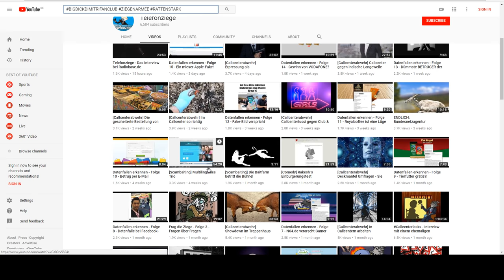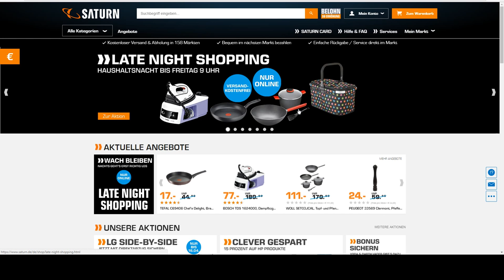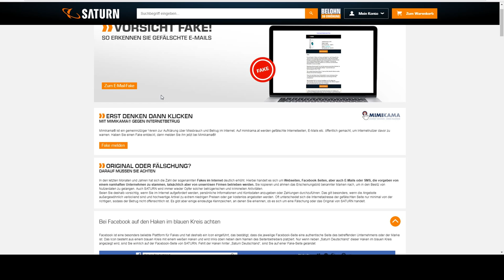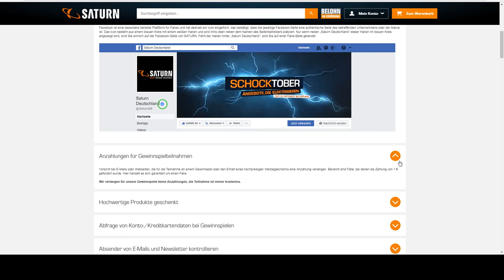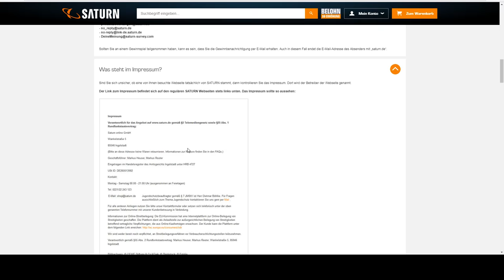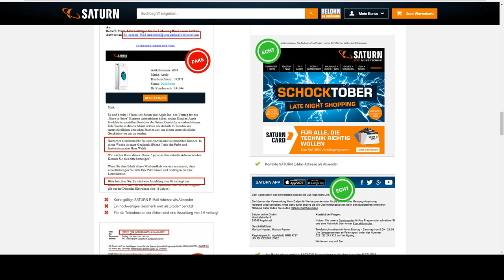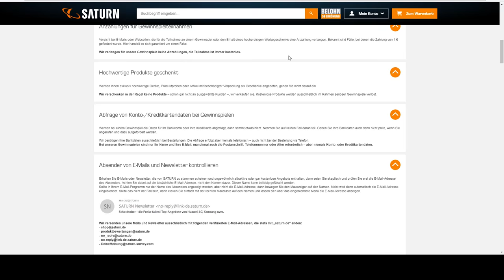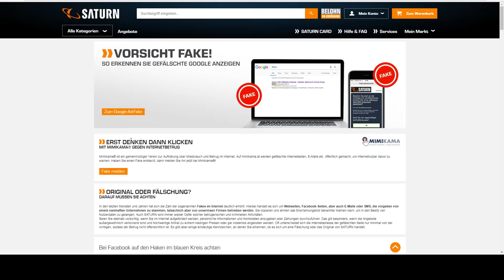Datenfallen erkennen - Folge 16 - SATURN reagiert!